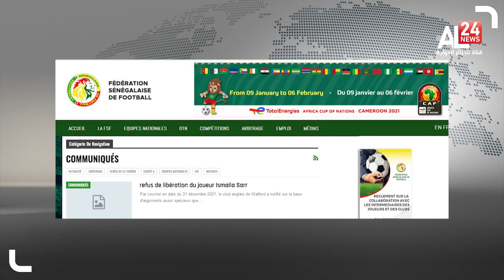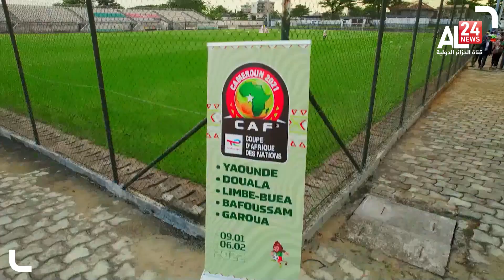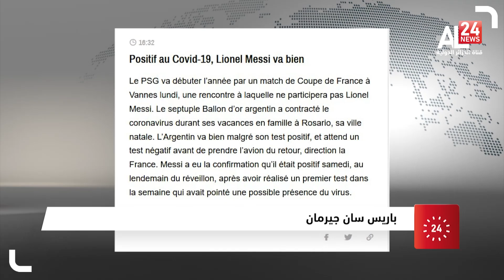الأخبار الرياضية 03/01/2022